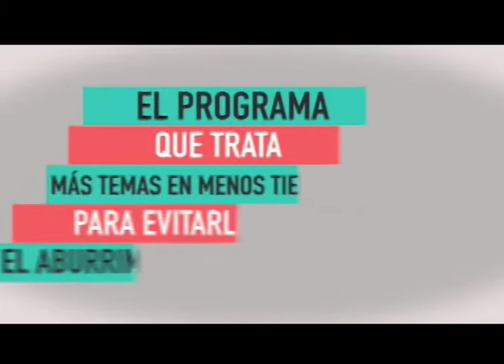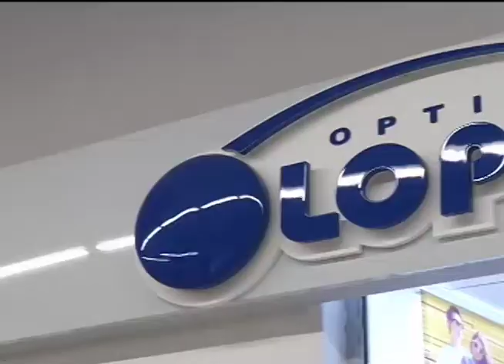LAS FELICITACIONES DE FREDDY ORTIZ 06, 02, 2022